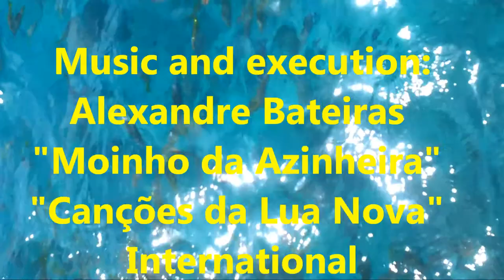"And if it is love?"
The movie about attachment of a cat and a dolphin.
Music and execution
Alexandre Bateiras "Moinho da Azinheira" "Canções da Lua Nova" International, Folk, Fado. the counterfeit.